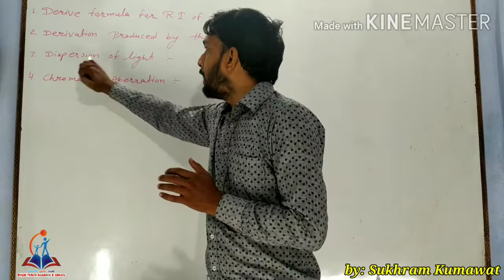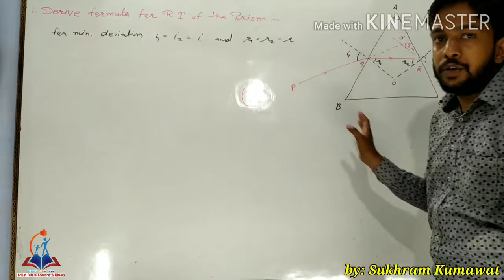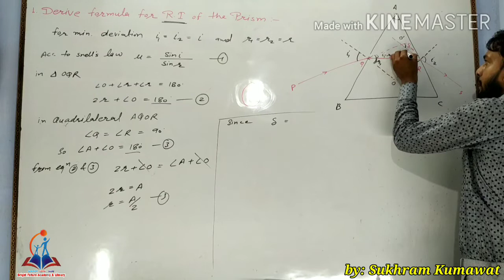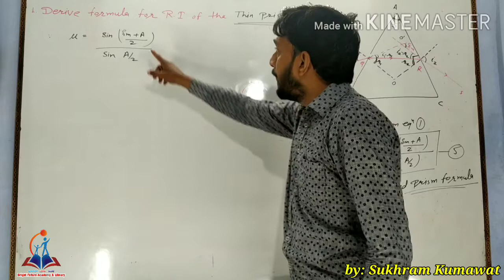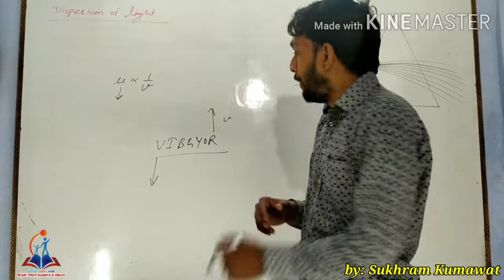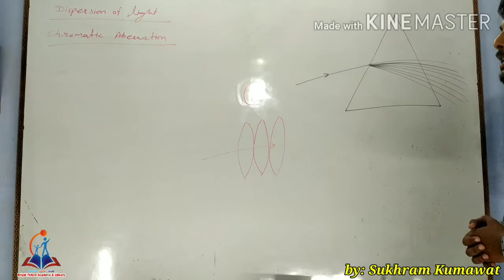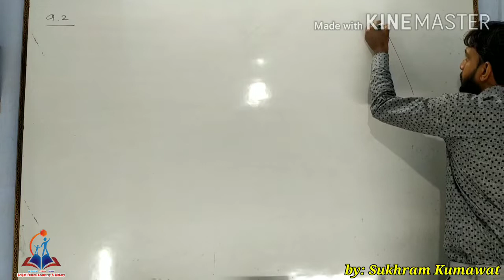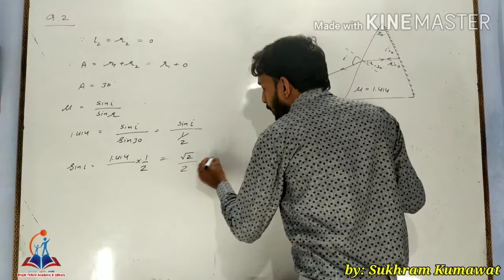Prism-2, 【Ray Optics】 Refractive index of Prism, Dispersion of Light, By: Sukhram Kumawat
Prism-2, 【Ray Optics】 Refractive index of Prism, Dispersion of Light,